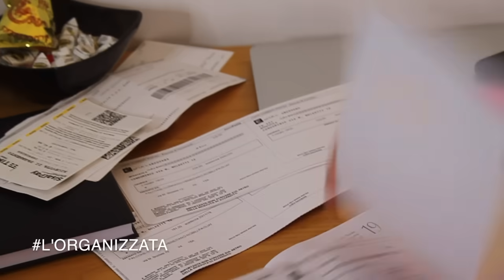TIPI DI COINQUILINE 💁🏼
Quando decidi di lasciare la casetta di mamma e ti ritrovi a vivere con persone sconosciute, poi le conosci e capisci che era meglio stare da mamma. Ma no, a noi piace il brivido di trovare il bagno invaso dai capelli, ecco questo significa essere un fuori sede.